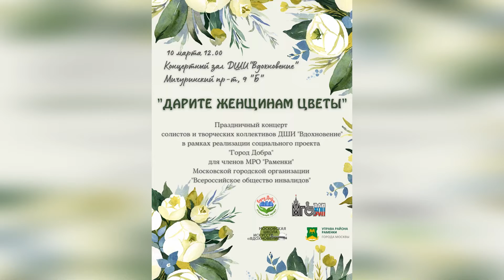Илья Колганов-Александр Лашманов. Мероприятие "Дарите женщинам цветы" 10.03.22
Pioggia di Capri (дождь на Капри) музыка Мицуру Суто
исполнят Колганов Илья и Лашманов Александр (гитара)

ДШИ "Вдохновение" активно сотрудничает с местной районной организацией "Раменки" Московской городской организации "Всероссийское общество инвалидов". 10 марта в концертном зале ДШИ "Вдохновение" состоялось проектное мероприятие "Дарите женщинам цветы", посвященное Международному женскому дню 8 Марта. Концерт организован в рамках совместно реализуемого социального проекта "Город Добра" при поддержке управы района "Раменки".

Концерт 10 марта 2022 года, 12.00
«Дарите Женщинам цветы»
в рамках реализации социального проекта «Город Добра»
для участников МРО «Раменки» МГО ВОИ.